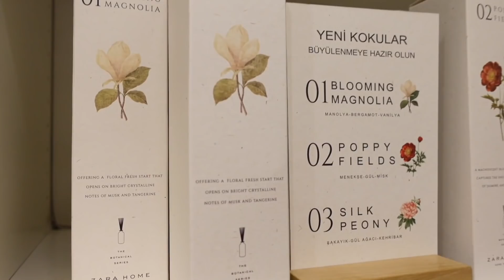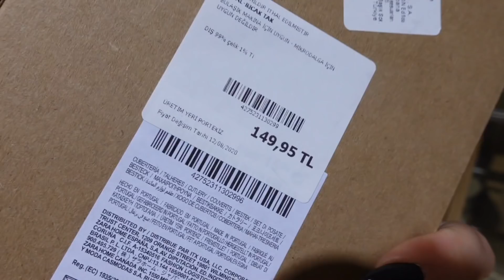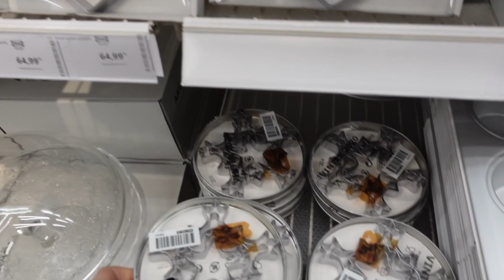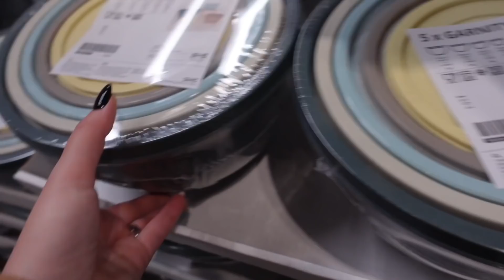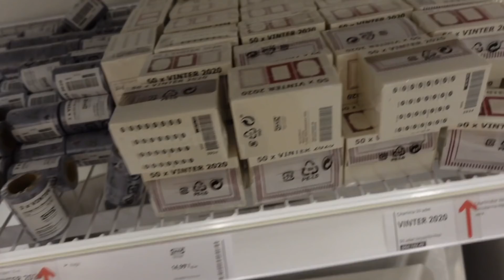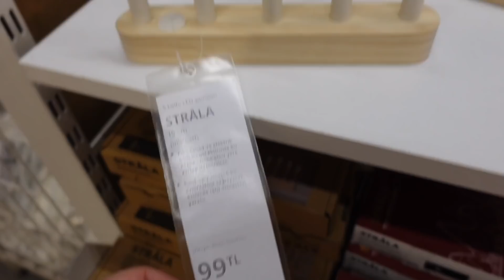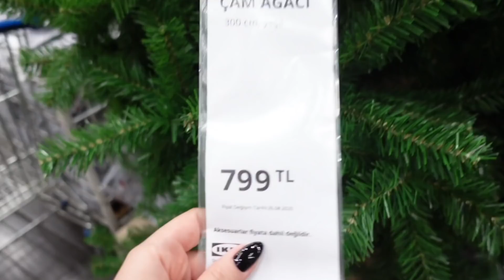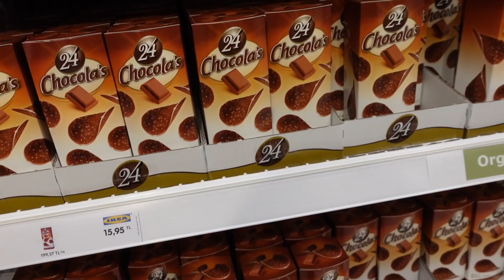VLOG ● IKEA - ZARA HOME - MUDO ve dahası ● Hadi benimle gezin!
Günlük Vlog isteyenler için tamamen plansız çektiğim birbirinden farklı iki günümden bölümler. Birinde annem birinde tatlı arkadaşım Sinem ile birlikteyim ama kameralarla pek haşır neşir olmadıkları için sanki hayali arkadaşlarıyla gezen biri gibi görünüyorum o ayrı. Bakalım sevecek misiniz, eğer günlük videoları daha çok seviyorsanız, bu tarz vloglar sıklaşacak. Yorumlarda buluşalım, iyi seyirleeer 🥰